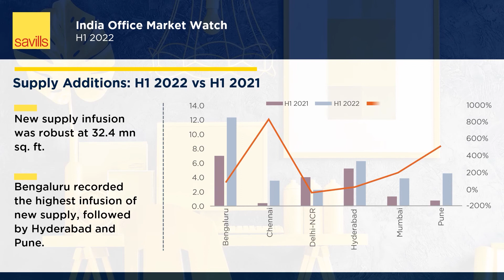India Office Market Watch | H1 2022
Our latest report, India Market Watch | Office H1 2022, throws light on the key trends across India’s office market, and covers the country’s top 6 cities, namely Bengaluru, Chennai, Delhi-NCR, Hyderabad, Mumbai and Pune.